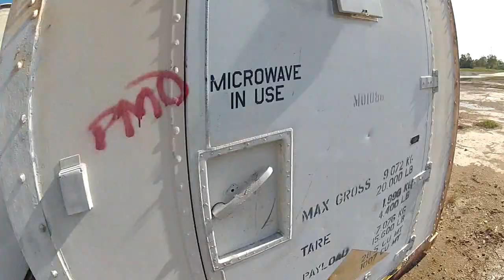ODA 502 - Our 2012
A little compilation from two of our biggest games of the year: Blind Fury and the Calamityville event.